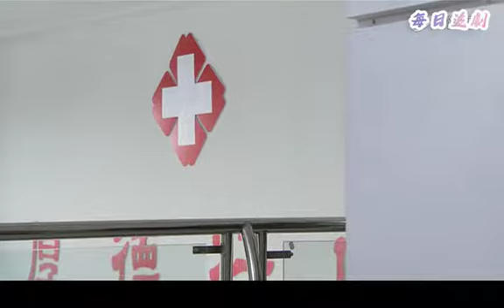小姑子被家暴，兒媳好心請律師調查，反被婆婆指責不安好心！ 👨‍👩‍👦倫理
每日更新好看的中國電視劇，希望您能喜歡🌹
該視頻來源於電視劇片段  2HSHY